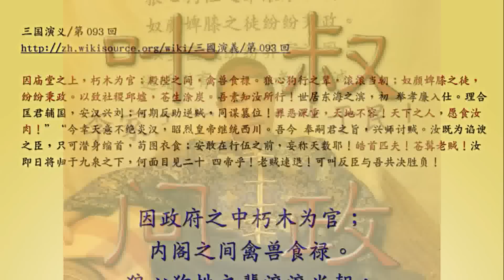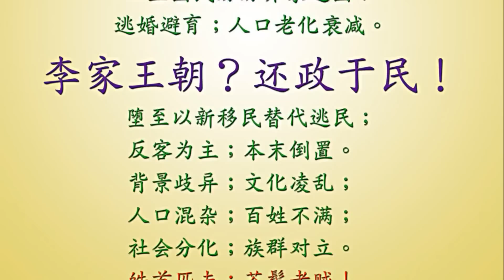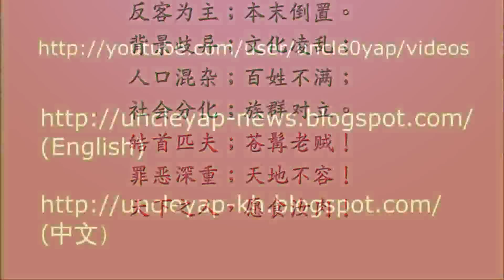Quality Enhanced verion of 5. Mar.2012 叶叔问政 full HD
李家王朝拖延宣布后港单选区补选日期。叶叔谈论压制和对应策略。uncleyap spoke on famiLEE LEEgime delaying Hougang SMC by-election schedule, and GE2016 prospects. Recorded 4.Feb.2012 resolution =1920x1080